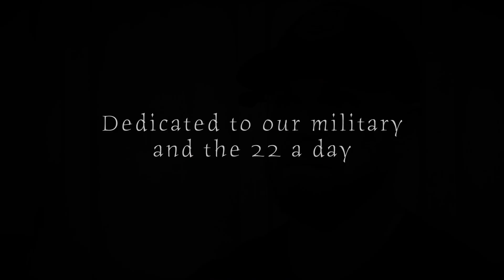BowHunterPlanet Podcast - S6E3 - HHA USA / CHASE NATION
Chris from HHA USA is joined by Sam Ubi from Chase Nation to talk about a project they are working on for our vets.

Upcoming - Season 6 of the BowHunterPlanet Podcast.